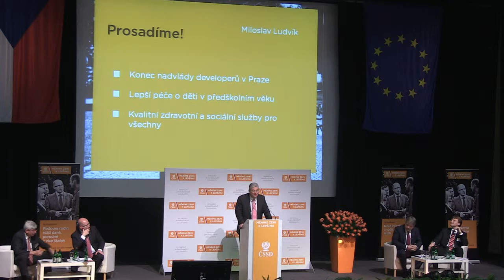Sedm měsíců vlády ČSSD – skládáme účty. Projev M. Ludvíka